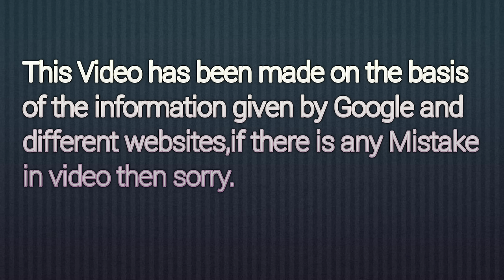Sriti Jha (Amruta) Kaise Mujhe Tum Mil gaye, Lifestyle 2024, Real age, Biography, boyfriend, Family,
@Superstar Info